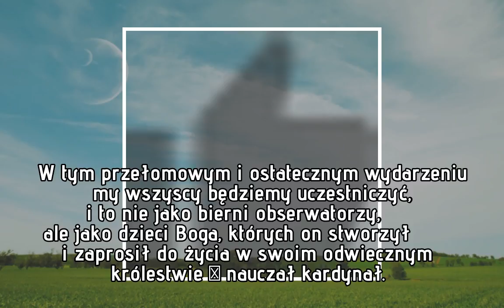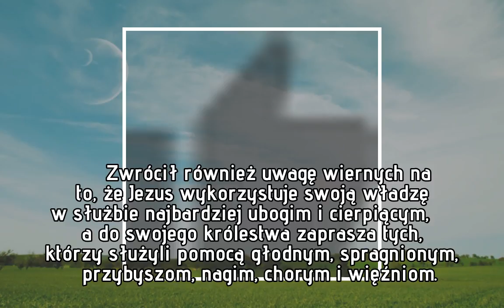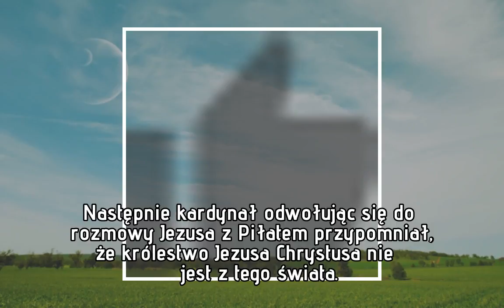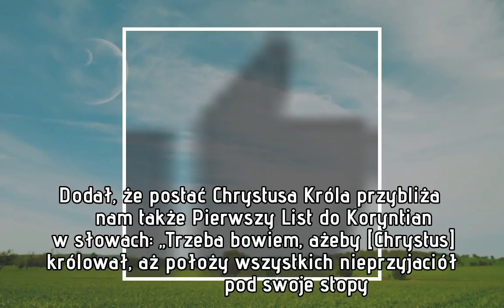Kard. Dziwisz: Potrzeba nam punktu odniesienia, jakim jest Kościół